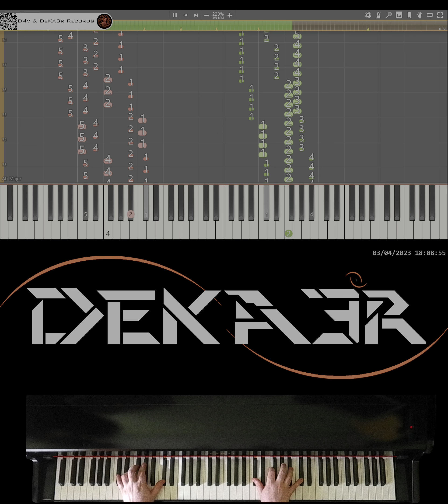🔴 IRL 🎹 RUNNER • CREACIÓN DE SU DIGITACIÓN, MNEMOTECNIA Y ESTUDIO PARA PIANO